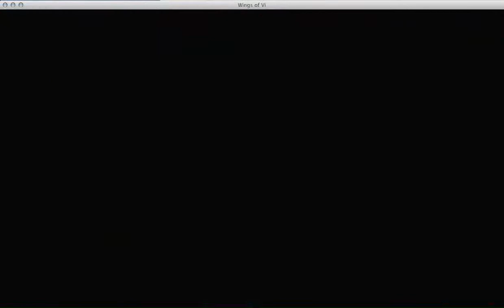First Reactions: Wings of Vi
My first reactions :D. May contain "OH FRICK" and "GOD DANG IT"
Including the 30 seconds of me failing the race.
Including Solgryn's comment :D
Including "OHH FRICK OHHHH FRICK OOOHHHHHHHHHH *dies*"